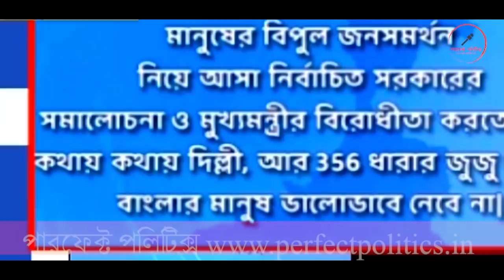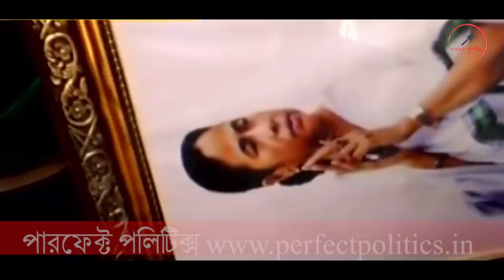Perfect Politics/পারফেক্ট পলিটিক্স/The secret plan of Rajiv Banerjee to returning the TMC disclosed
কুণাল ঘোষের সঙ্গে রাজীব ব্যানার্জীর সাক্ষাতের গোপন উদ্দেশ্য ধরে ফেলল তৃণমূল!

Two days ago, Mamata Banerjee herself had said that even if Mukul was sent home, she would not take back the traitors who had defected in the face of the right vote. After the announcement of the Trinamool leader, many defecting leaders have raised their voices of mourning. They had already given up the object of eye shame to the general public - this time Mamata Banerjee has started giving birth to children as per the announcement. They have to return to the grassroots. Meanwhile, Rajiv Banerjee, one of the seven clever ones, again met Kunal Ghosh in the name of visiting relatives in this corona situation.

Perfect Politics
kunal ghosh
rajeeb banerjee
mamata banerjee
abhishek banerjee
kalyan banerjee
tmc vs bjp
কল্যাণ ব্যানার্জী
রাজীব ব্যানার্জী
মমতা ব্যানার্জী
অভিষেক ব্যানার্জী
কুণাল ঘোষ